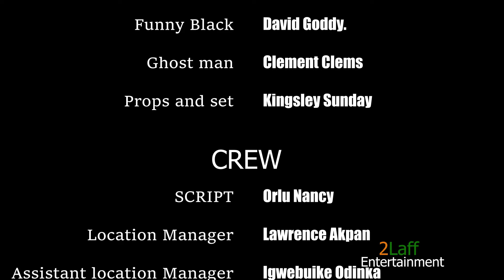ƁAƝTAƁAƝTA EPISOƊE8-2laff eɲtertaiɲmeɲt#hollywoodmovies#entertainment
MƳ FATHERS HERITAGE